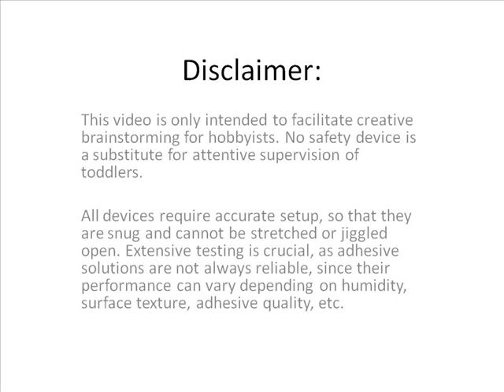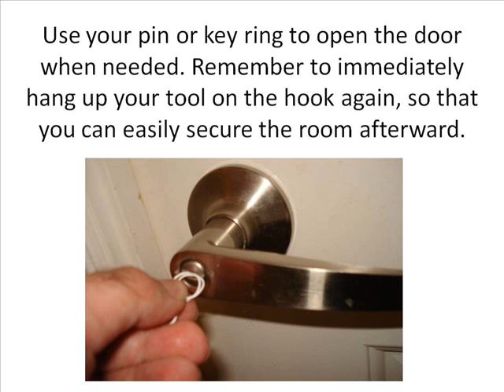Child-Proof and Baby-Proof A Bathroom or Bedroom Door Using Your Existing Privacy Lock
How To Child-Proof and Baby-Proof a Bedroom or bathroom door with a Privacy Lock: This video shows how a small screw hook on the outside of a wooden door frame can be used to keep a pin or key-ring that can lock or unlock a door that has a privacy lock on it, from the outside.